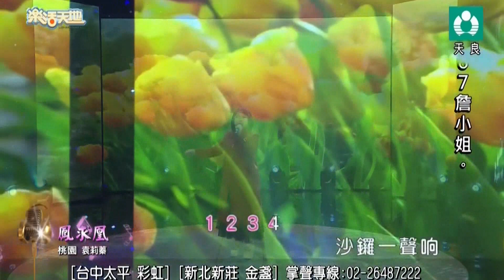桃園 袁莉蓁 20231216